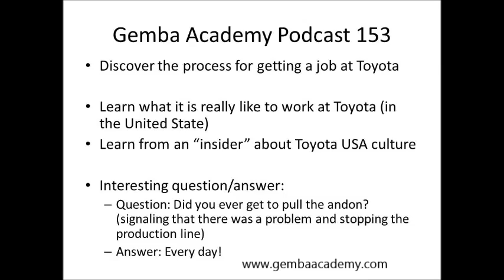What's it like working at Toyota?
Discover the process for getting a job at Toyota

Learn what it is really like to work at Toyota (in the United State)
Learn from an “insider” about Toyota USA culture

Interesting question/answer:
Question: Did you ever get to pull the andon? (signaling that there was a problem and stopping the production line)
Answer: Every day!